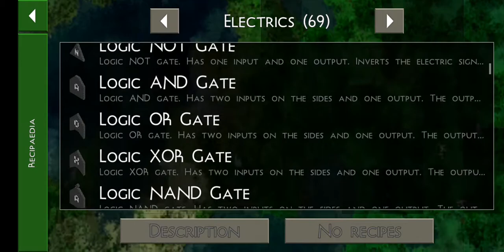Survivalcraft 2 ATTACK!!!!!!!!!!! LET PLAY!